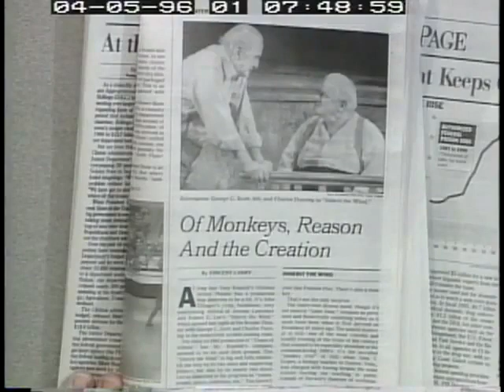Christopher Hitchens - On 'INTELLIGENT DESIGN' - A Hitchslap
A Hitchslap - Christopher Hitchens on 'Intelligent Design